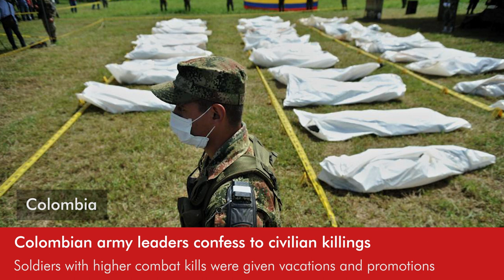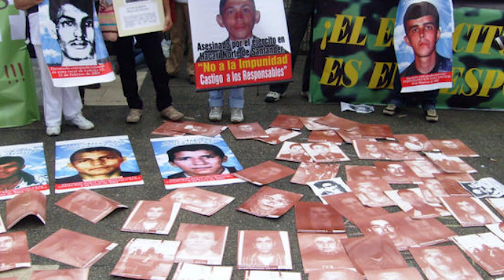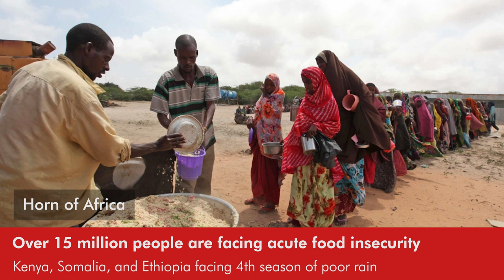Daily Round-up|Colombian ex-military officers admit role in killing 120 civilians and other stories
In today’s episode of the Daily Round-up we look at a landmark public hearing held by the Special Jurisdiction for Peace on the Colombian military’s role in civilian killings in 2007-08; rising levels of acute food insecurity and mass displacement in the Horn of Africa as the region faces one of its worst droughts; an order issued by the Texas Court of Criminal Appeals to halt the execution of 53 year old Melissa Lucio who was convicted of killing her daughter in a widely-condemned trial; and the killing of at least 4 Syrian soldiers in an Israeli missile attack near the capital of Damascus.